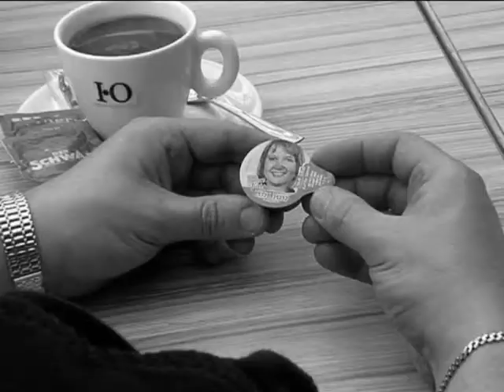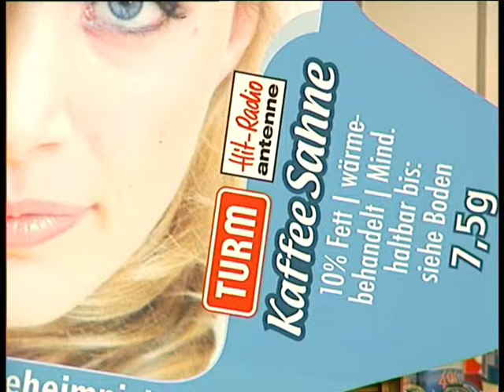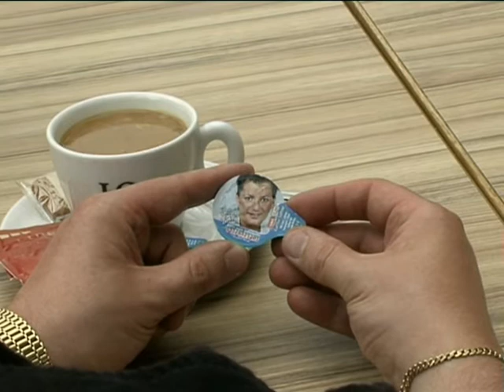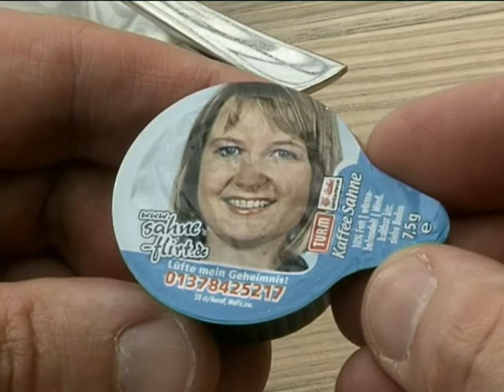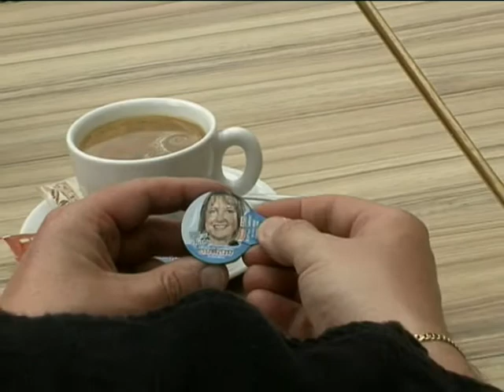TURM Sahneflirt-Aktion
Beitrag für das Lokalfenster auf oldenburg eins zum Thema "TURM Sahne - Der Sahneflirt"